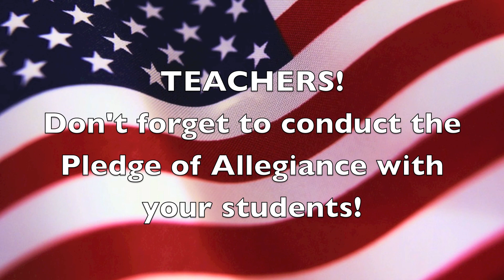Video Bulletin 10-24-12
The Los Banos High School Video Bulletin for 10-24-12